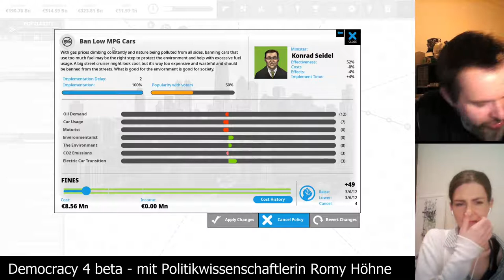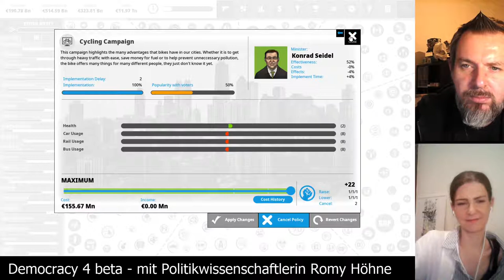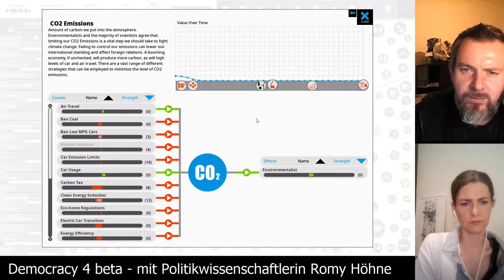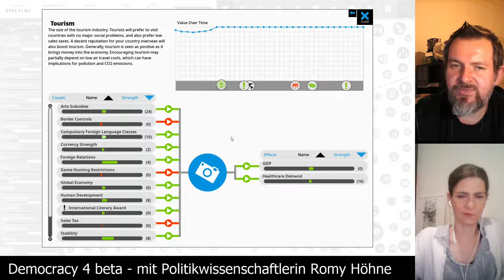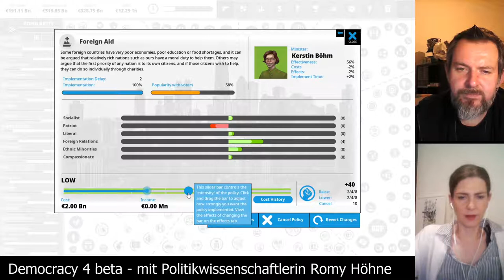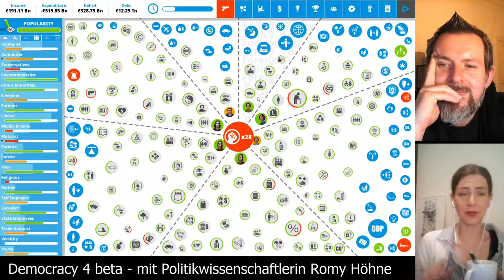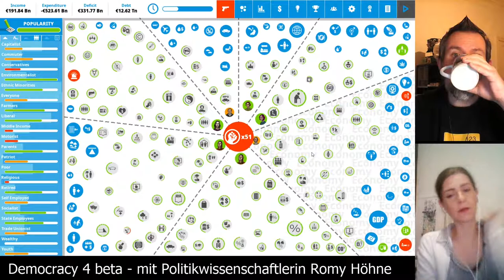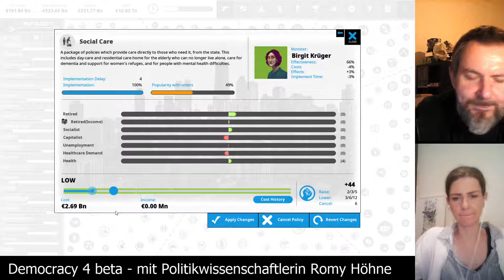Democracy 4 beta - Deutschland auf schwer [Folge 30 - erste große Kürzungsrunde] mit Romy Höhne